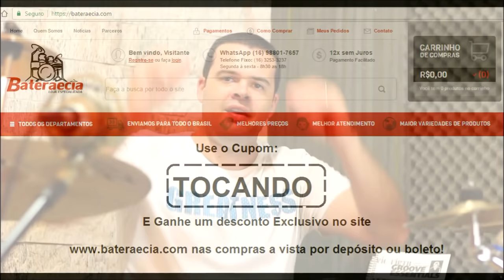Fechamentos - Mini Viradas com Pivot - Aula 60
Aula sobre Fechamentos, que são mini viradas que quando repetidas bastante podem finalizar uma música ou ainda serem usadas isolados como finalizar apenas uma frase ou uma mini virada mesmo.
Espero que curtam...Deus abençoe

Tocando Bateria do Zero - Professor Mateus Kerr - Aulas em São Carlos-SP

Tocando Bateria do Zero
Em meus videos eu uso: Bateria Pearl VBL tons 10" , Surdos de 14" e 16" e bumbo 20"x18.
Pratos : Zildjian K hi hat 14"
K custom dark crash 16" zildjian
K custom dark crash 18" zildjian
K custom dark ride 20" zildjian
Splash de 8" wuhan
China 18" wuhan
Cup Bell octagon
Stack sabian+kashmir
Pedal duplo Pearl powershift 122tw
Peles Remo Emperor nos tons e surdos e remo pinstripe no bumbo.

Para gravação estou usando: Interface TASCAM 1800us 8 canais pré
Microfones MXL 990 de Over
Arcano A57 na caixa
Superlux T2 nos tons e surdo
Superlux 218a no surdo
Superlux Pro 218a no bumbo